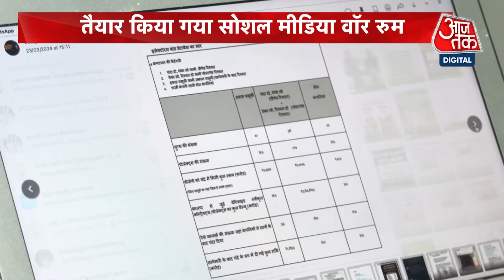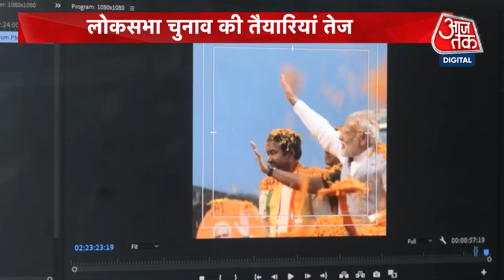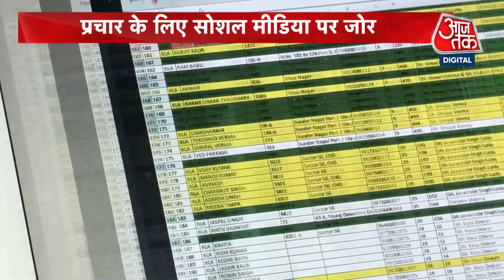Loksabha Election 2024: Punjab में BJP की अब 'एकला चलो' की चुनावी नीति, Akali Dal से नहीं बनी बात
भारतीय जनता पार्टी ने ऐलान किया है कि वह आगामी लोकसभा चुनावों में पंजाब में अकेले उतरेगी. शिरोमणि अकाली दल से गठबंधन को लेकर उसकी बात नहीं बनी है. इस बारे में पंजाब भाजपा अध्यक्ष सुनील जाखड़ ने एक वीडियो संदेश के माध्यम से जानकारी दी. जाखड़ ने कहा कि यह फैसला राज्य में लोगों, पार्टी कार्यकर्ताओं की राय के आधार पर लिया गया है. पंजाब की 13 लोकसभा सीटों के लिए 1 जून को मतदान होगा.